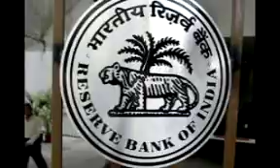बैंकों के निरीक्षण से जुड़ी सूचनाएं उपलब्ध करवाए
The Supreme Court has directed the RBI to provide information related to annual inspection of banks under Right to Information (RTI). The Bench headed by Justice L Nageshwar Rao has also instructed the RBI to review its policy of giving information related to banks under RTI.
RTI Supreme Court
The court did not take the action of contempt against the RBI but clearly said that this is the last chance. RBI should follow the provisions of RTI Act. If it is violated next time it will be taken seriously.
The Supreme Court gave the notice of contempt to RBI in January. The Supreme Court and the Central Information Commission have already said that RBI can not refuse to provide information under the Right to Information Act unless there is no exemption from giving any information under the law.
RBI had said in its defense that there is confidential information in the annual inspection report of banks. RTI activist SC Agarwal had filed a contempt petition against the RBI.